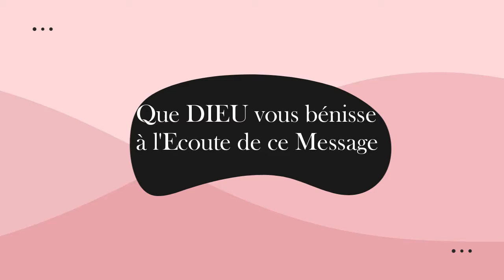Ou l'avez vous enterré ? Par le révérend Apôtre SERAPHIN MOSE Jeudi 05 01 2023 Pog